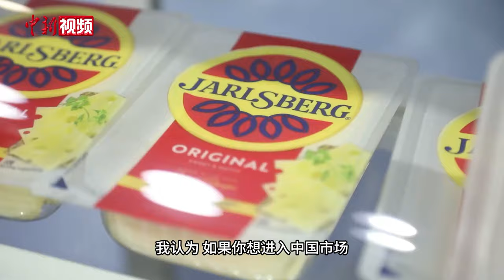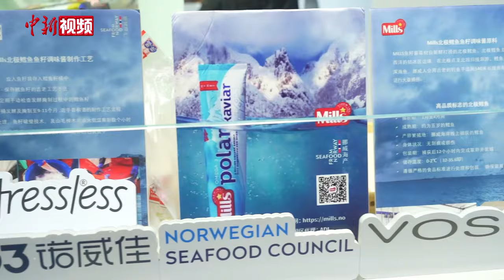【第七届进博会】在进博会品味挪威深海瑰宝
11月5日至10日，第七届中国国际进口博览会在上海举办。今年是挪威首次参加进博会国家展，来自上海财经大学的挪威留学生北辰走进国家展展区，看到全球各地特色产品，也品尝到了来自家乡的深海瑰宝。